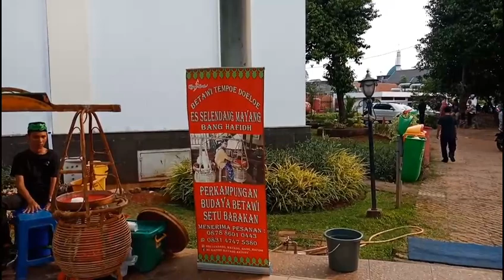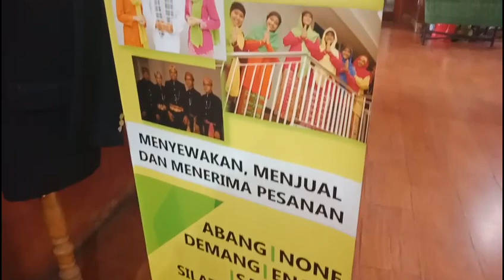Wisata Budaya Betawi : Setu Babakan Jakarta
Credits: Nonton Bioskop, Benyamin       Suaeb.
Credits: Jali-Jali, M. Sagi